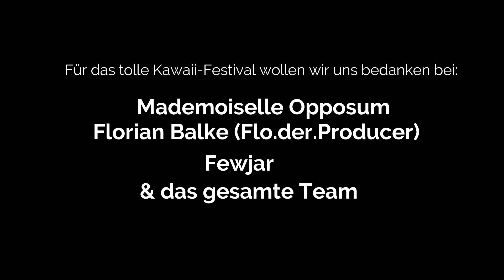Bunt... Laut... Farbenfroh ... Kawaii-Festival in Berlin ~ Ein VLOG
Es war mal wieder soweit, ScarsLikeVelvet kam mich am Wochenende besuchen. Wir haben das Kawaii-Festival besucht und eine kleine Touri-Tour in Berlin unternommen.

Dabei muss man unbedingt sagen, dass das Kawaii-Festival eine wirklich gelungene Veranstaltung war.
Verantwortlich waren dafür :

und ihr Team.

Danke für diesen unvergesslichen Tag.

Eure Cassie